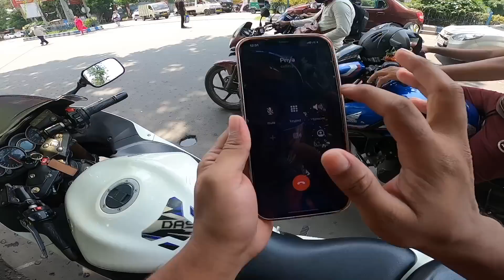| Finally GoProHero8 কিনলাম আমার Hayabusa Motovlog এর জন্য Priya অসাধারণ Reaction - বাংলা Vlog 084 |